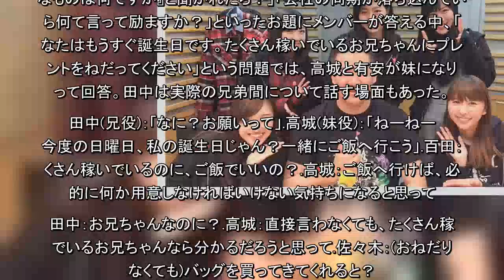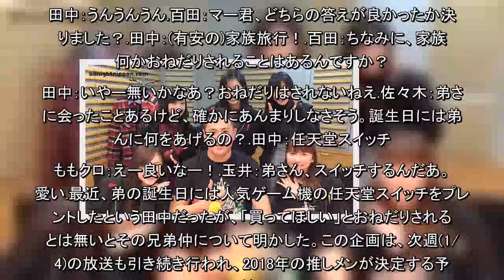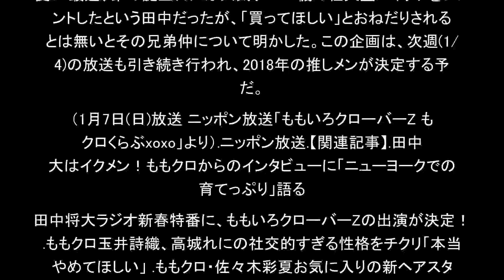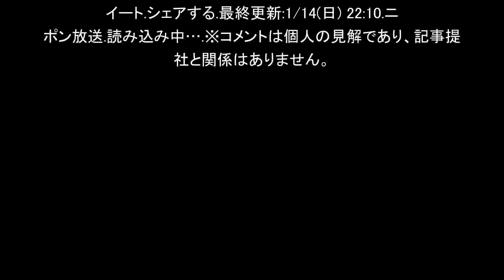ヤンキース田中将大、ももクロから家族仲を問われ「おねだりはされない」（ニッポン放送）